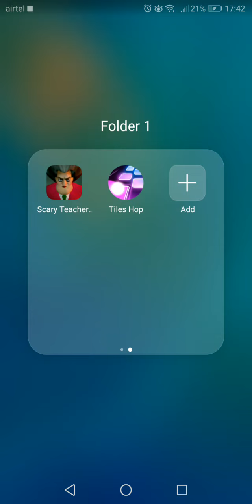scary teacher level 2